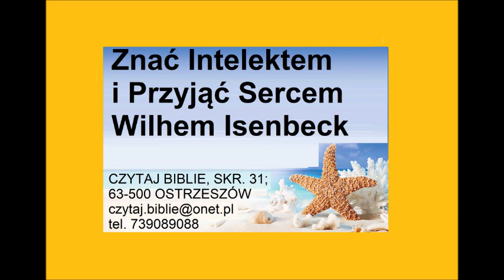Znać Intelektem i Przyjąć Sercem - Wilhelm Isenbeck Zielone Niwy